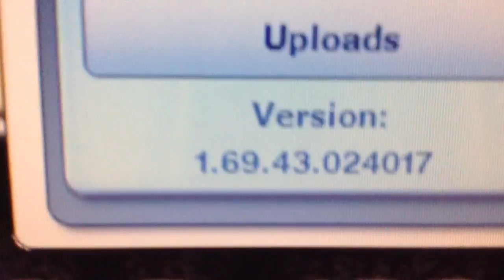I Need to Learn how to Edit...